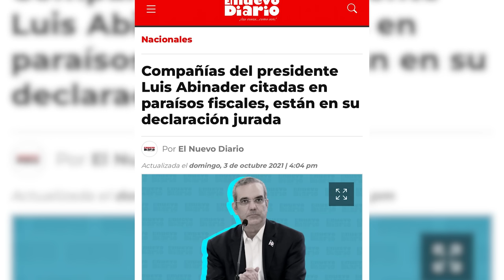Yadira Marte: mensaje a Luis Abinader y la Verdad sobre su mal manejo de gobierno